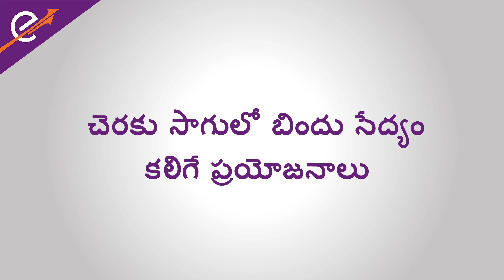చెరకు సాగులో బిందు సేద్యం కలిగే ప్రయోజనాలు | Benefits of Drip Irrigation in Sugarcane Cultivation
ప్రకృతి ఏ విధంగా మారిందంటే వర్షం కురిస్తే, చాలా జోరుగా కురుస్తుంది. కానీ ఇందులోని చాలా నీరు వృథాగా పోతుంది. కానీ అవసరమైనప్పుడు మాత్రం చాలా తక్కువ మోతాదులో, చాలా తక్కువ కురుస్తుంది. కాబట్టి మీరు సంవత్సరం మొత్తం సగటును పరిశీలిస్తే, మనం సంవత్సరం పొడవునా పడే వర్షం యొక్క సగటుని మనం లెక్కిస్తే, వర్షం పూర్తిగా పడినప్పటికీ, అవసరమైన సమయంలో కొరత ఏర్పడుతోంది. అందుకే మనం నీటిని సద్వినియోగపరచుకోవడం ప్రస్తుతం చాలా ముఖ్యం.

How nature has changed is that when it rains, it rains very hard. But most of this water is wasted. But in very small doses, when needed, very little drops. So if you look at the average of the whole year, if we calculate the average of the rainfall that falls throughout the year, even if the rain falls completely, there is a shortage of the required time. That is why it is so important now that we make good use of water.

ఈరోజే డౌన్లోడ్ చేయండి క్రిష్ – ఇ యాప్ అధిక వివరాల కోసం క్రిష్ – ఇ సహాయకులని సంప్రదించండి 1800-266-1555 లేదా 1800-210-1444. క్రిష్ – ఇ వెబ్ సైట్ ని విసిట్ చేయండి.